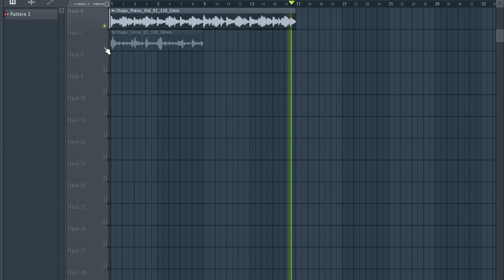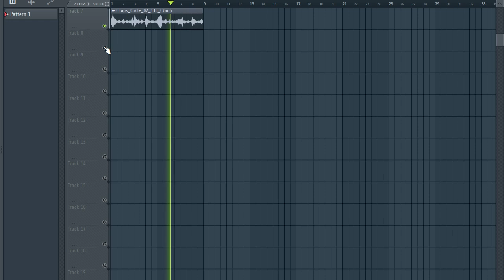[FREE] DOWNLOAD ONE SHOT KIT / Chops Loops (+49 Royalty Free) |vol.34